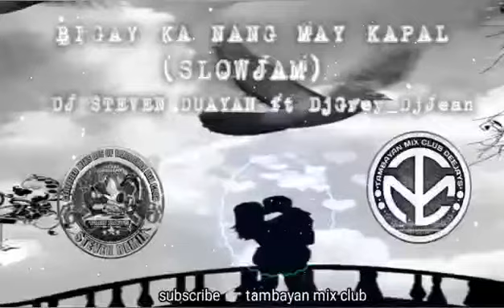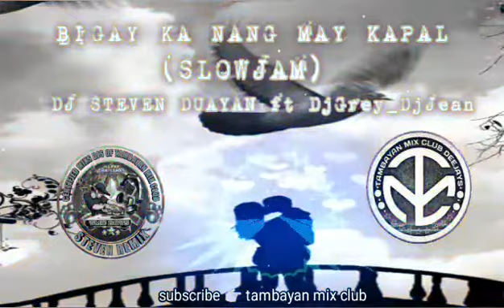BIGAY KA NG MAYKAPAL (slowjam) DJ STEVEN REMIX FT DJ GREY TMC_DJS